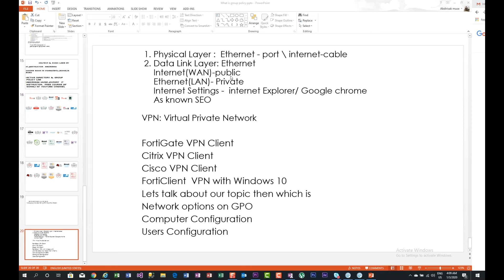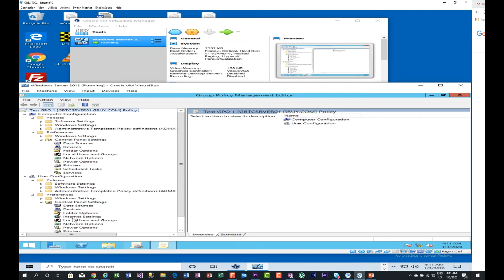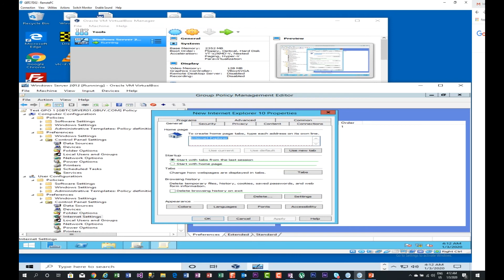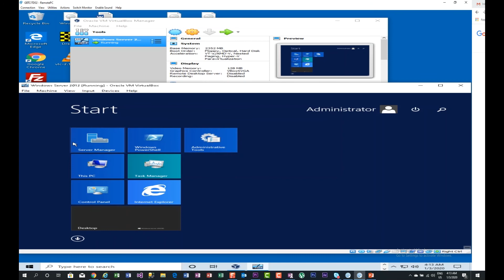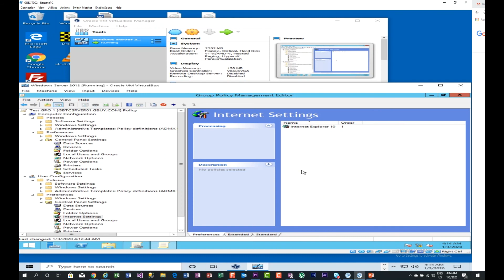How to editing GPO( Group Policy Objects) Internet Settings # 6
ACTIVE DIRECTORY & GROUP POLICY LAB
Abdirisak Muse, Expert  IT Instructor:  free course Af Somal

Welcome to Active Directory & Group Policy Labs Environment as you know I am an expert Labs and New PC Information System of Technology with Cal-tech & Exam Labs and our channel called Giirebuytechconsultit. On the other hand, I want to help children's to be IT field.

Let me know If you wanna to get into IT field.